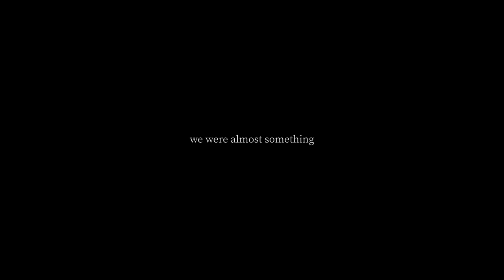[free for profit] sad xxxtentacion x lil peep type beat "almost something"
- no samples used - guitar/piano played by me -

this beat is free for subscribers on soundcloud/youtube only as long as you credit me when you use it (prod. SanVictor). maximum of 10000 monetized streams/plays on each platform! after that you must buy a lease

do not register your song with content ID unless you have full ownership (exclusive rights) of the beat.

buy 2 get 1 free - add 3 beats of the same lease to the cart to get 1 automatically free

key: f major - bpm: 72.5 or 145